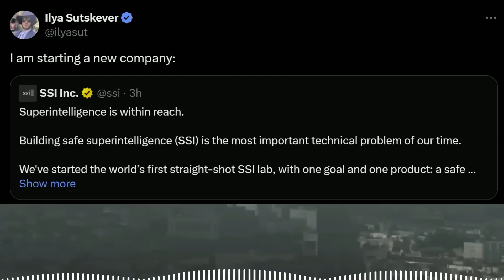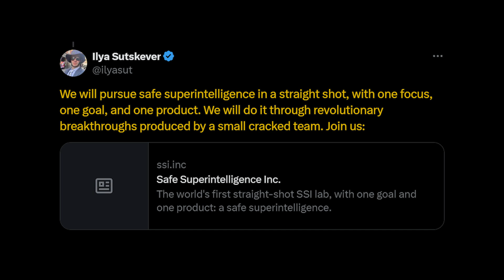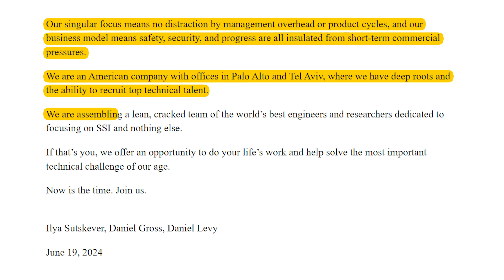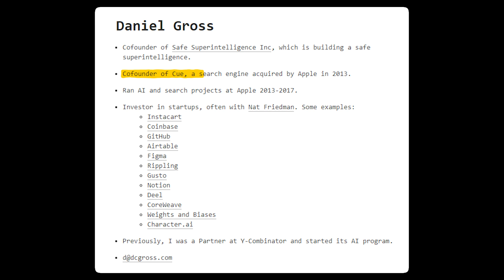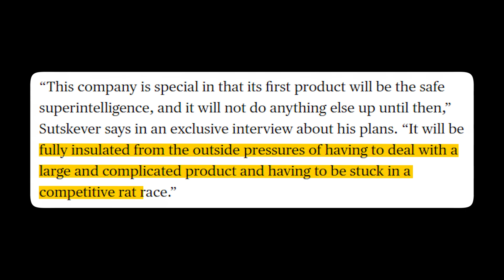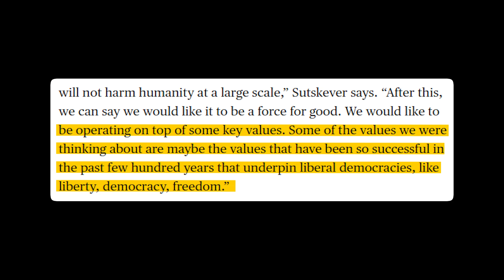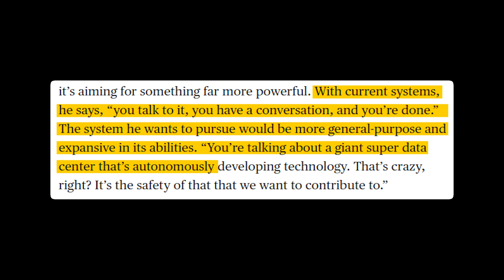STUNNING Plot Twist! Ilya Sutskever Shocks the Entire AI Industry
Ilya Sutskever, co-founder of OpenAI, is launching Safe Superintelligence Inc. His mission is to build safe AI, while focusing on achieving revolutionary breakthroughs. SSI aims to advance AI capabilities while ensuring safety. He will be joined by Daniel Levy and Daniel Gross. This new venture marks a significant development in the AI industry. Learn about their mission and what it means for the future of AI.